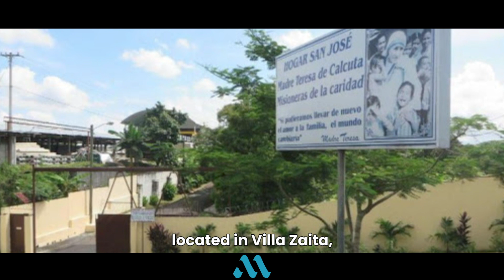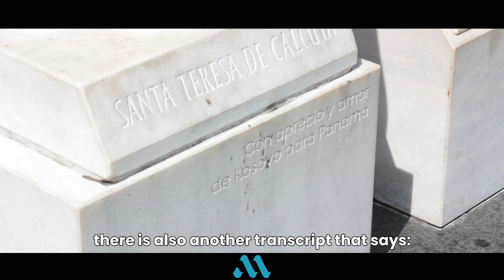Historia de la visita de la Madre Teresa de Calcuta a Panamá (also in English)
Más de una vez vendría la Madre Teresa de Calcuta, cuyo nombre original era Agnes. Hoy día, por el Papa Francisco, fue nombrada santa en 2016. Descubre por qué vino a Panamá y quiénes inauguran el monumento que se ubica en la Cinta Costera, Ciudad de Panamá, Panamá.

More than once Mother Teresa of Calcutta would come, whose original name was Agnes. Today, by Pope Francis, she was named a saint in 2016. Find out why she came to Panama and who inaugurated the monument that is located on the Cinta Costera, Panama City, Panama.

Videos & fotos & edición: @matos0893 (Andrés Matos) & Internet & Pexels & YouTube.